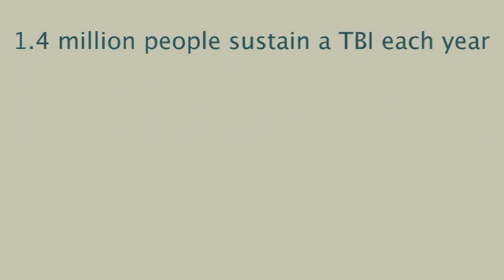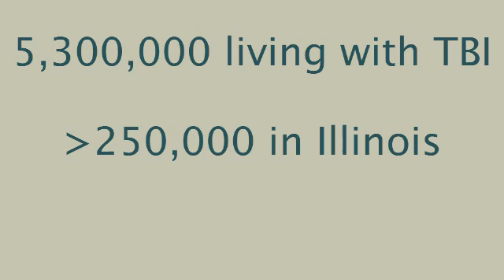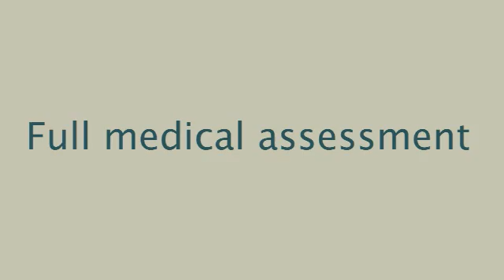Midwest Regional Traumatic Brain Injury Model System - Part 1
TRAUMATIC BRAIN INJURY AND ITS IMPLICATIONS:
A Training Video for Continuing Education for
Paramedics and Emergency Medical Technicians